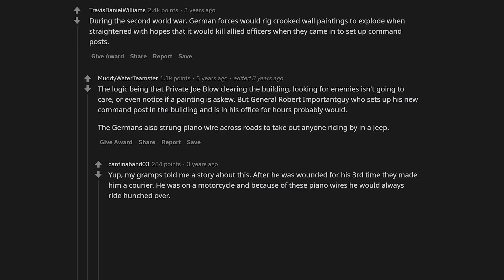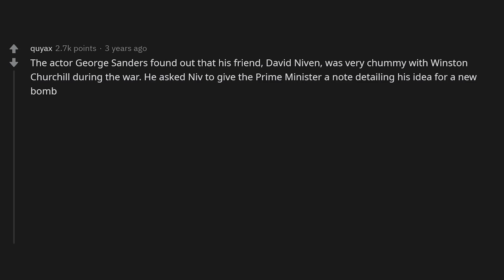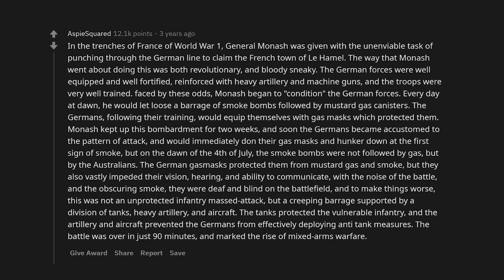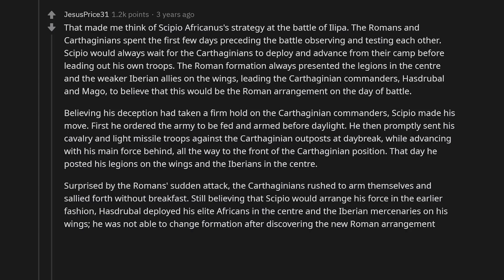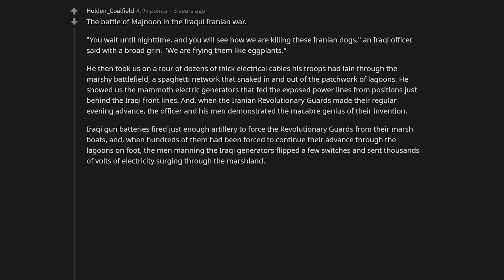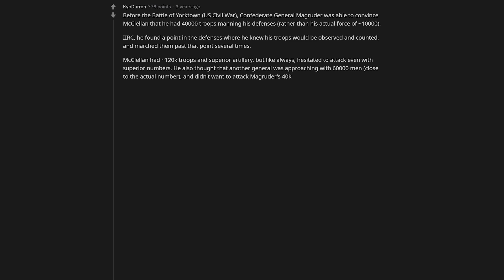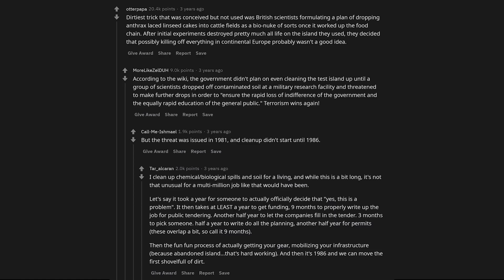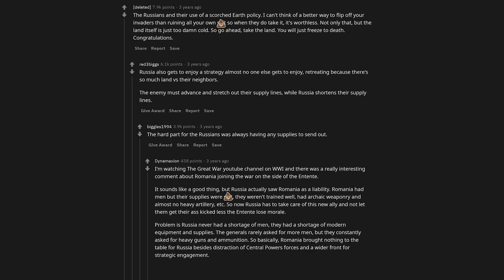What tactics were used in World War 2 (r/Askreddit)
This Is How Soldiers Used Aimbot In World War 2 (r/Askreddit)
[Serious] What was the dirtiest trick ever pulled in the history of war?